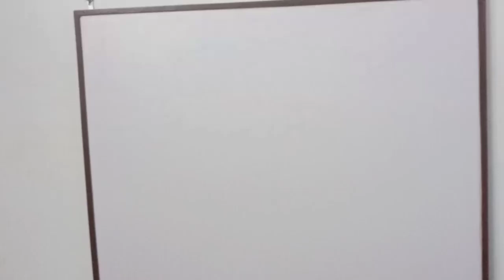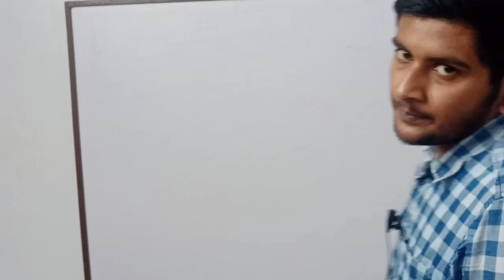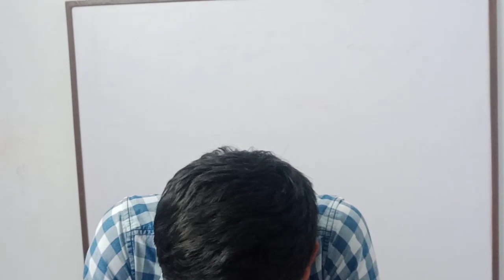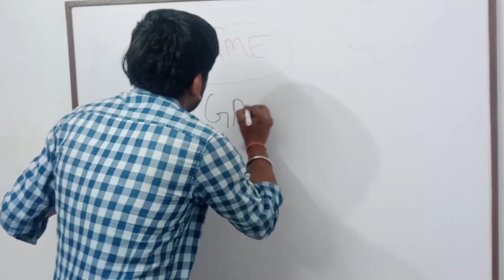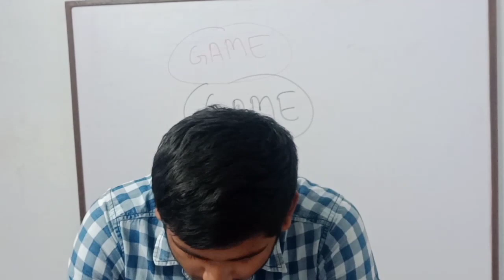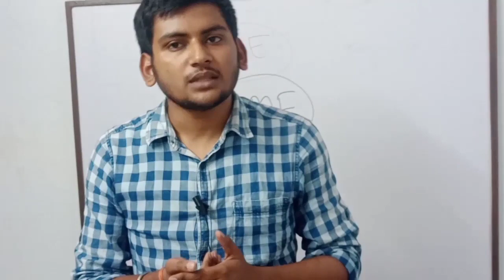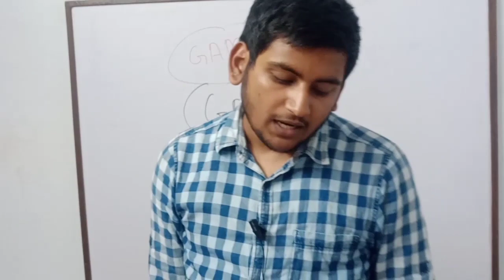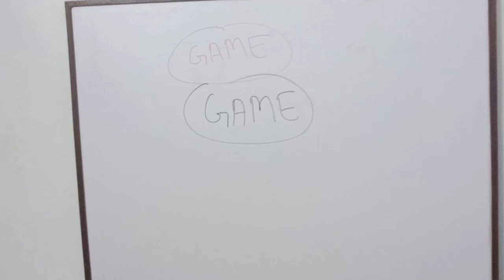Human health and disease, lecture6, class12, biology